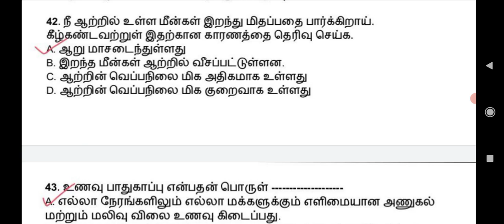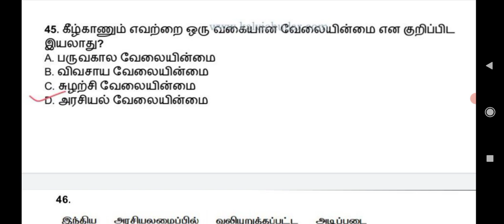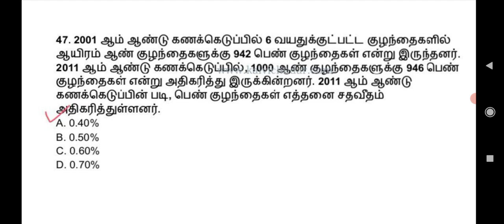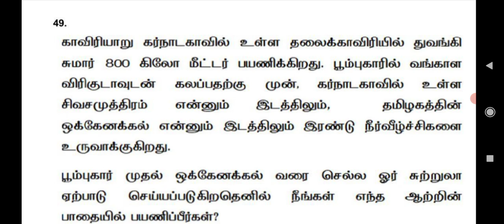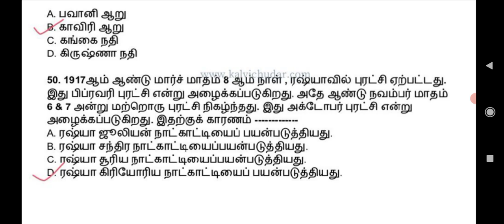Class 10 Social Science EMIS Basic Quiz 3rd Week Tamil medium 04.10.2021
BASIC QUIZ ON EMIS

X TM - சமூக அறிவியல்(Answer Key )

EM - SOCIAL SCIENCE

Share to all students